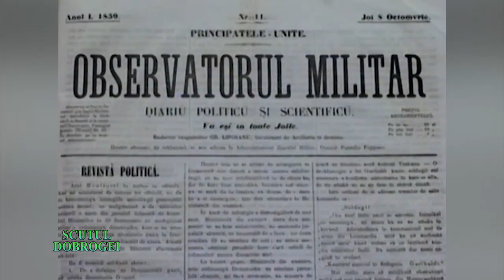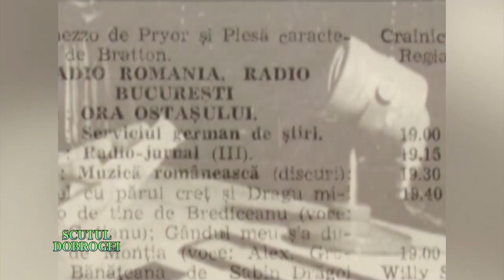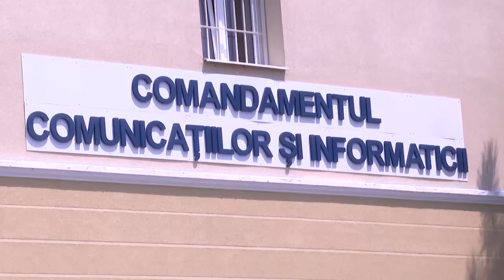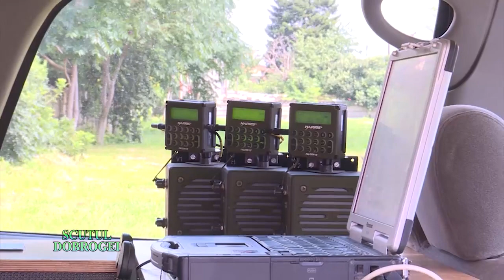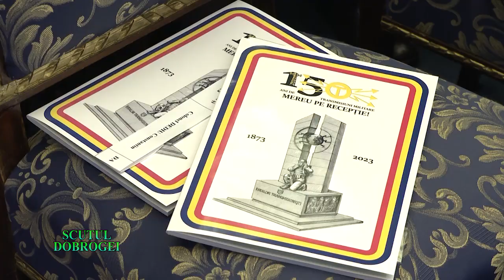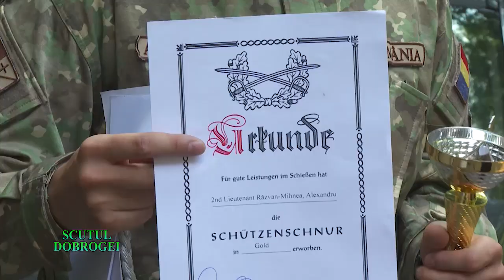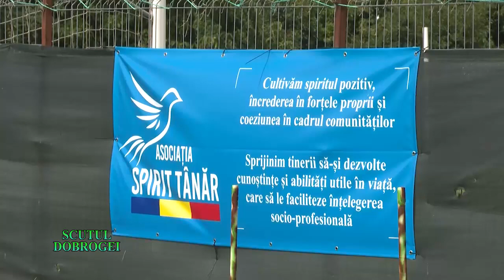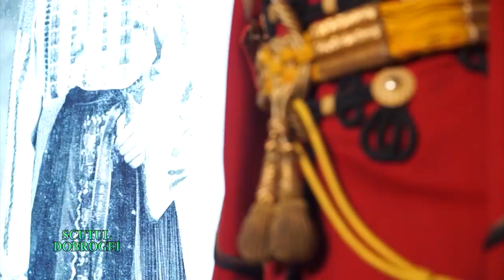Emisiunea TV „Scutul Dobrogei” - 30 iulie 2023